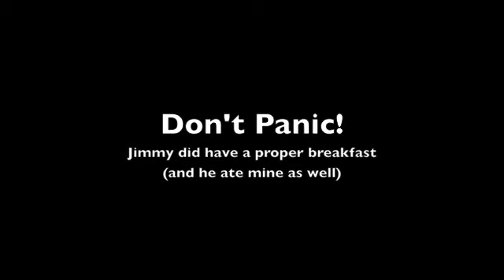Kidabra Biscuits and Gravy